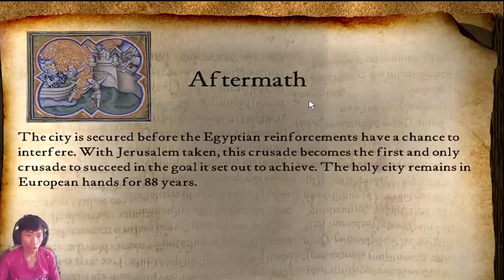Bikin Minuman Beer - Stronghold Crusader Part 2